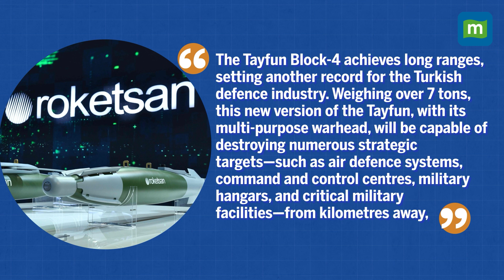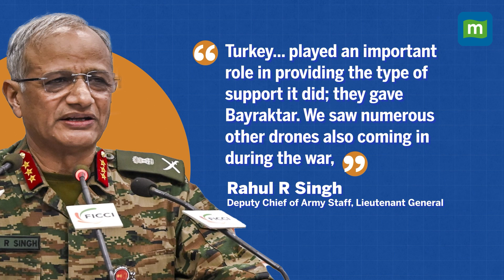All About Tayfun Block-4 | Turkey’s First Hypersonic Ballistic Missile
Türkiye has unveiled its first hypersonic ballistic missile, the Tayfun Block 4, at IDEF 2025. Developed by Roketsan, the missile weighs 2,300 kilograms and has a range of 800 kilometers. This advancement places Türkiye among a select group of nations with hypersonic missile technology. India is also developing BrahMos-II with Russia, aiming for Mach 7-8 speeds.